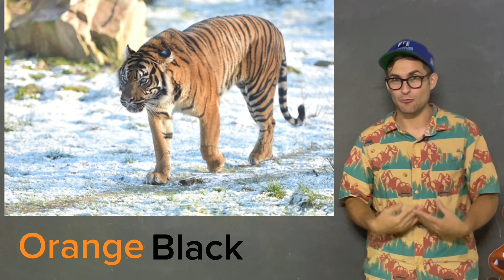OUR FAVORITE ANIMALS 2023 - whats your favorite animal?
Learn about some cool animals and favorite animals from my students. What are they, what makes them special and where do they live?
This is a mini English lesson to build vocabulary and practice speaking and reading English.